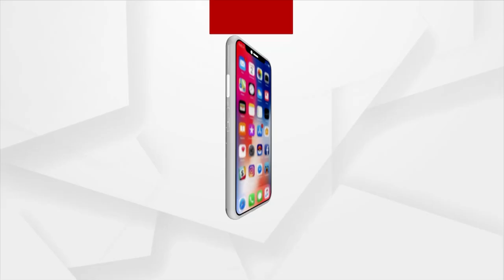Power Cut In Berhampur, Locals Stage Protest